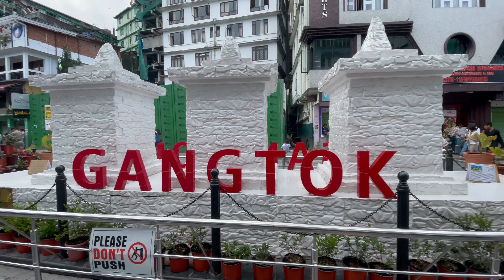Police ne north Sikkim nhi jane diya | Pelling to gangtok | By-INS adventure